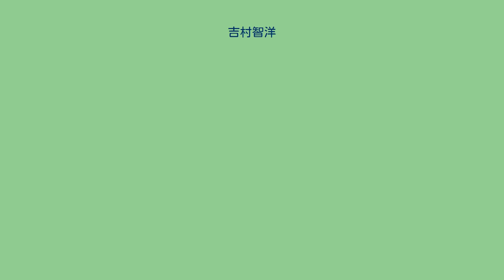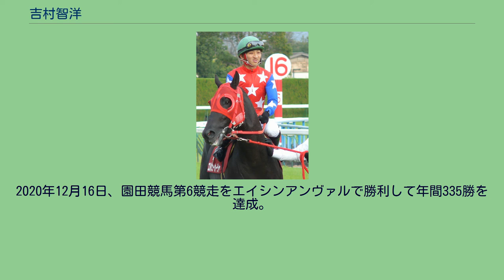吉村智洋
吉村 智洋（よしむら ともひろ、1984年12月26日 - ）は、地方競馬の園田競馬場飯田良弘厩舎所属の騎手。
2002年3月31日付けで地方競馬騎手免許を取得。
同年4月17日第2回園田競馬2日目第1競走アラ系F4組3歳一般戦ヤマノファイナルで初騎乗（11頭立て9番人気10着）。
同年5月8日第4回園田競馬1日目第2競走アラ系F5組3歳一般戦をヤマノファイナルで優勝（11頭立て7番人気）し、初勝利。
2003年8月20日第1回姫路競馬2日目第8競走生野銀山特別（サラ系B22組3歳以上）をリキアイコスマーで優勝（11頭立て1番人気）し、地方競馬通算20勝を達成。
兵庫県競馬の規定により減量騎手を卒業した。
2004年3月22日第18回全日本新人王争覇戦出場（12人中7位）。
2005年8月12日第9回名古屋競馬4日目第11競走第11回東海クイーンカップをハツネドオゴで優勝（12頭立て5番人気）し、重賞初制覇。
同年9月18日第4回阪神競馬3日目第11競走第23回関西テレビ放送賞ローズステークスでハツネドオゴに騎乗（15頭立て15番人気15着）し、中央競馬初騎乗。
2007年5月17日第4回園田競馬6日目第3競走F1二組3歳一般戦をサンペールウルトラで優勝（11頭立て3番人気）し、2166戦目で地方競馬通算200勝達成。
2010年1月3日第20回園田競馬3日目第10競走第52回新春賞をキーポケットで優勝（11頭立て5番人気）し、地元兵庫での重賞初制覇。
同年2月22日第17回福山競馬4日目第10競走北陸・東海・近畿・中国地区交流第2回デイリースポーツ杯福山牝馬特別も同馬で優勝（10頭立て1番人気）した。
同年7月27日第7回園田競馬3日目第6競走C2 3歳以上一般戦をセンバヅルで優勝（12頭立て3番人気）し、4504戦目で地方競馬通算400勝達成。
2016年4月12日園田競馬第6競走をスカイノフーサンで勝利し、地方競馬通算1000勝を達成した。
2017年1月4日付で勇退した橋本忠男厩舎から、1月5日付で飯田良弘厩舎へ所属変更。
2018年は296勝をあげて、初めて兵庫と地方全国リーディングジョッキーとなり、NARグランプリ2018最優秀勝利回数騎手賞を受賞した。
2019年6月6日、園田競馬第10競走の第20回兵庫ダービーにおいて、3番人気のバンローズキングスに騎乗して優勝。
ダービージョッキーの栄冠を手にした。
2019年は334勝を挙げ、兵庫県競馬における年間最多勝記録を更新した。
2020年2月25日園田競馬第4競走C2三組条件戦をメイショウユウシンで優勝（9頭立て1番人気）し、14866戦目で地方競馬通算2000勝を達成。
2020年12月16日、園田競馬第6競走をエイシンアンヴァルで勝利して年間335勝を達成。
前年に引き続き、兵庫県競馬における年間最多勝記録を更新した。
地方通算成績は14871戦2003勝・2着1822回・3着1668回・勝率13.5%・連対率25.7%/中央競馬28戦0勝・2着1回・3着2回（2020年2月25日現在）